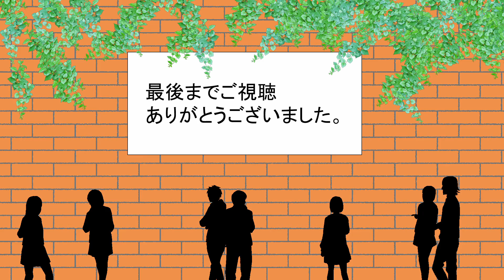悪ふざけ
体験者さんから聞いた話です。

読みやすいように改変や省略をしてますが、
本筋は変えていません。